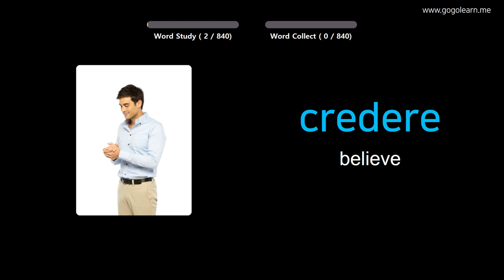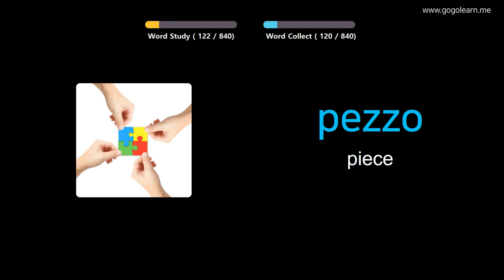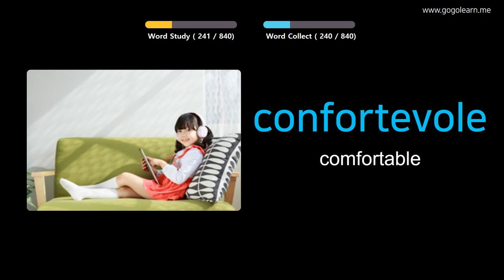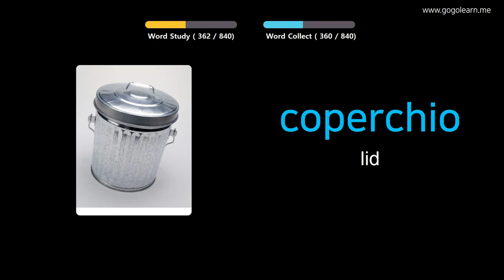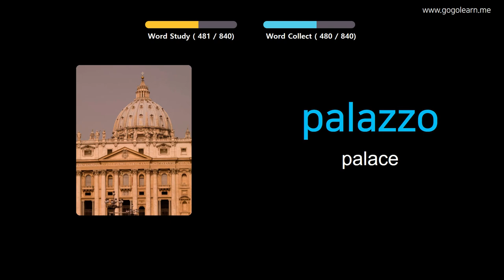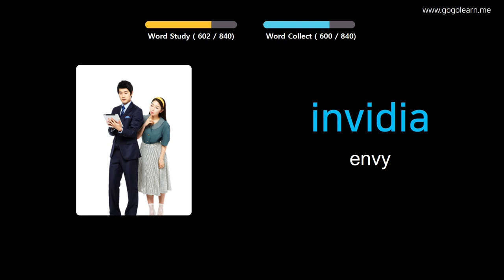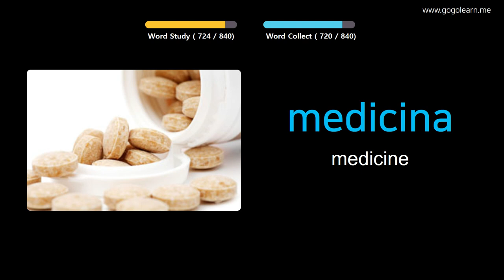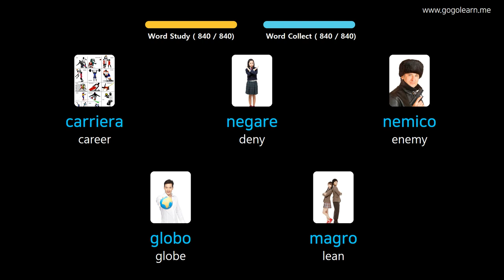Learn Italian Through Pictures |Italian Vocabulary Middle School | Golearn